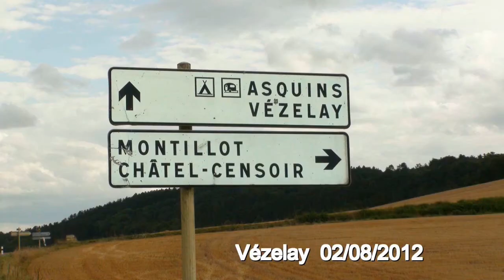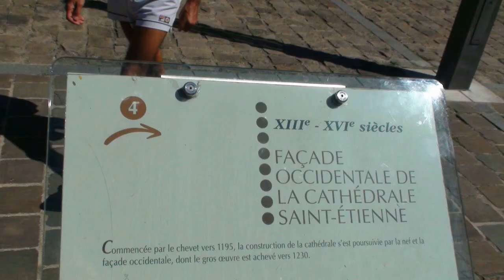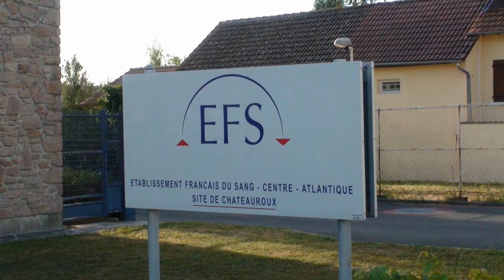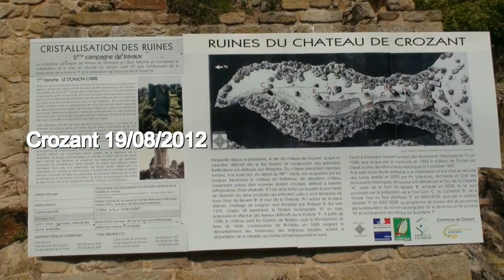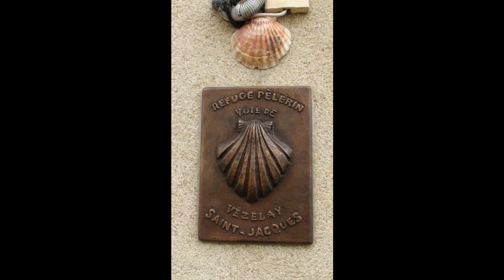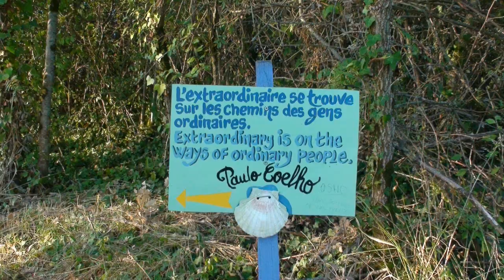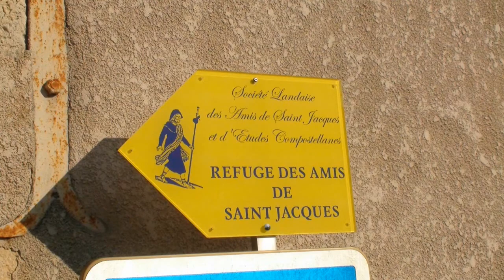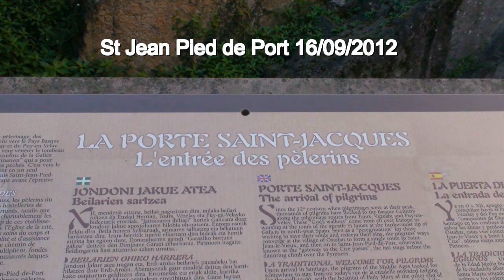Vézelay 2012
Chemin de Compostelle